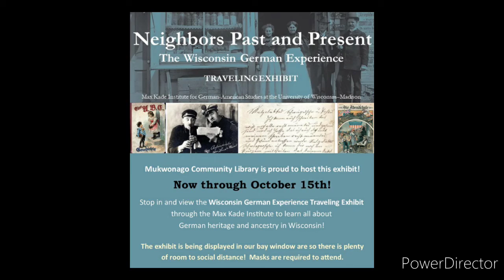Wisconsin German Experience Traveling Exhibit at MCL